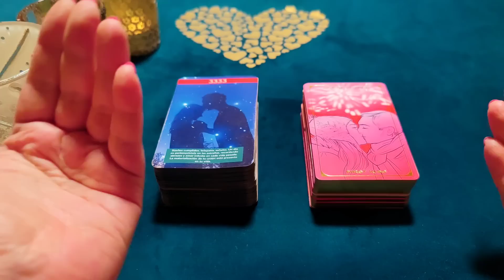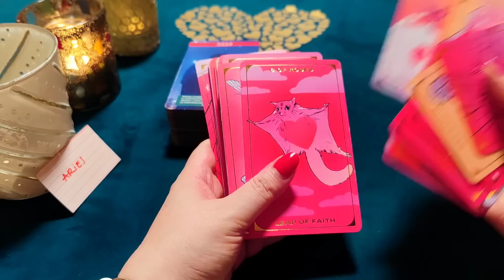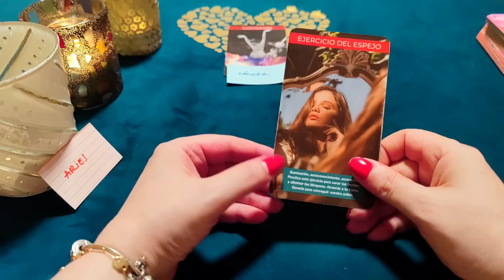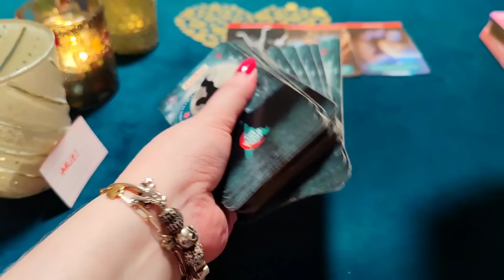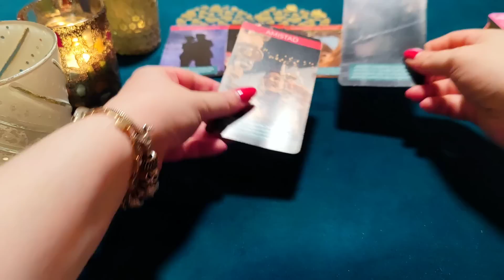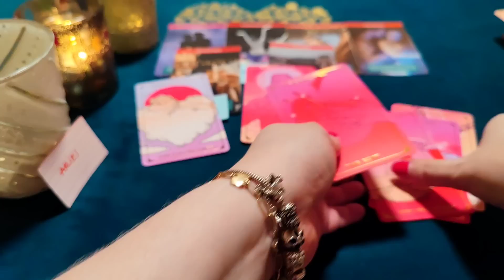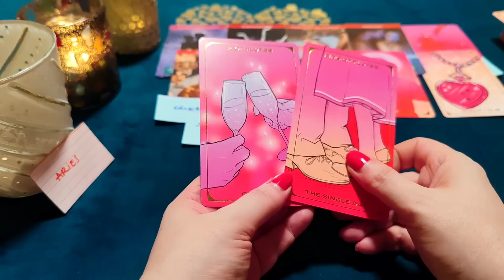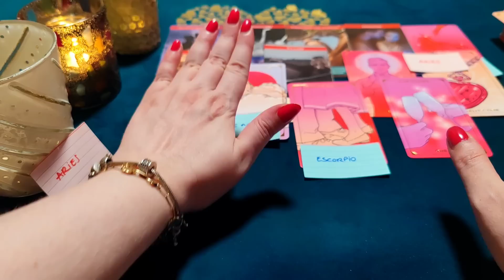ARIES ♈ QUIERO BAILAR CONTIGO Y BRINDAR POR NUESTRA BODA‼️😱 HORÓSCOPO ARIES AMOR JULIO 2023❤️